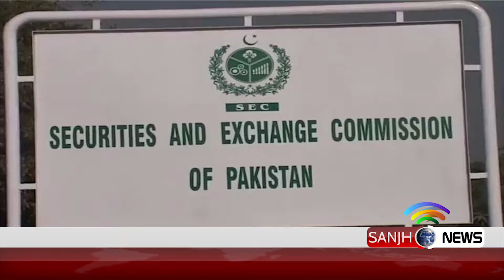Real Estate Authorities have to abide by laws | Sanjh News 08 October 2019